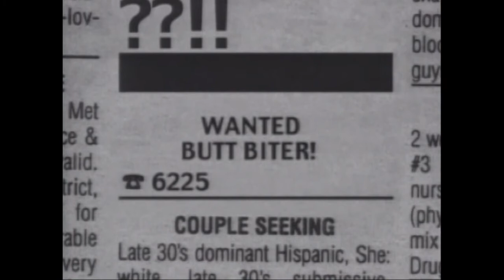Training Film How To Get a Job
Come on down!  You just ran out of unemployment benefits!  Time to get serious and look for a new position related to your former position!  And this training film from the former Almost Live! crew can help!

From the 1999 Almost Live! special "All Fired Up". Featuring John Keister, Bill Stainton, Bob Nelson, Tracey Conway and Nancy Guppy.